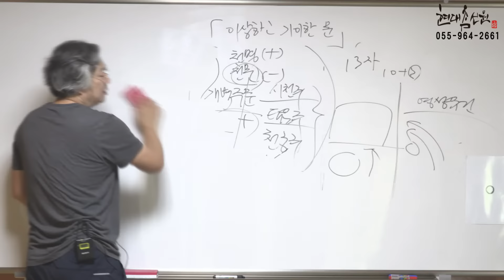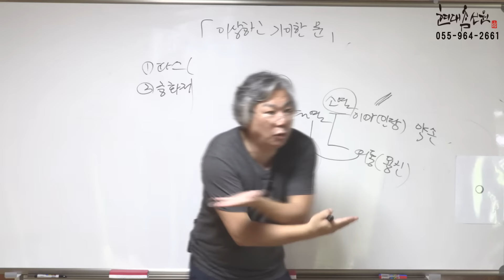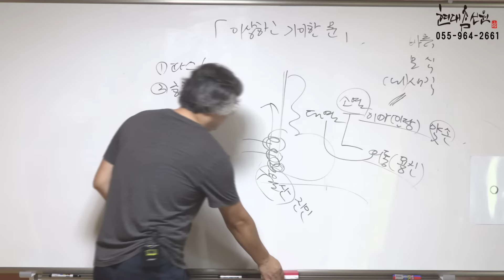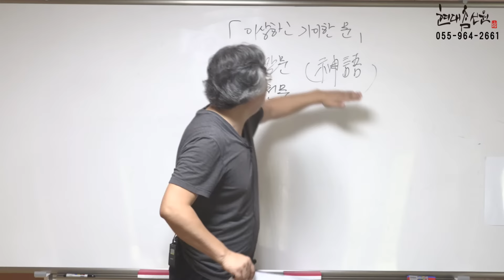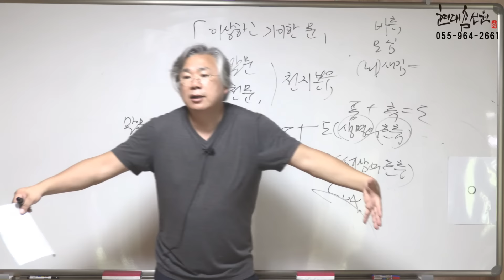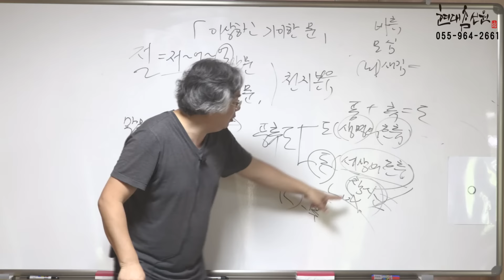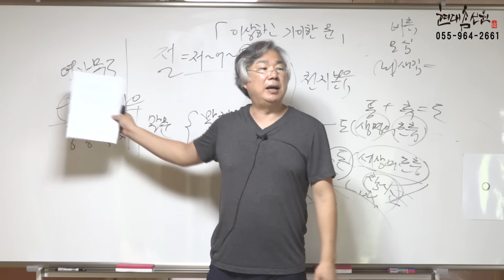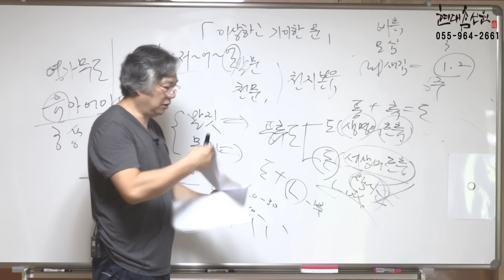제402강 재미있는 지리산 이야기 3부 말문과 천문사이 - 노천교육원